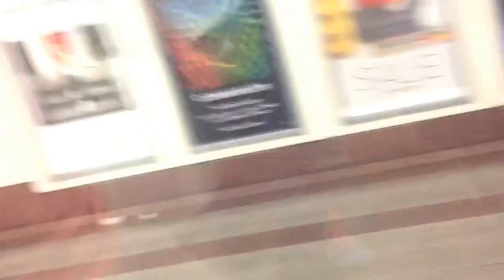The Journey - Minecon 2015 (part 1)